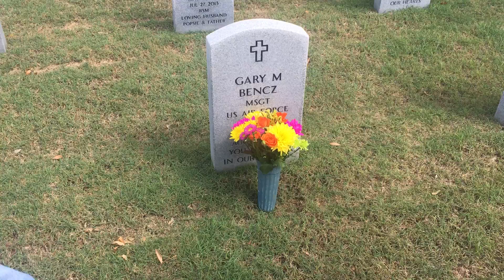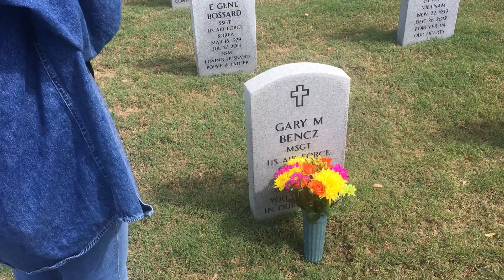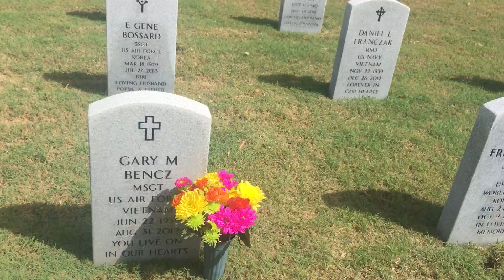May 6, 2019 Florida National Cemetery